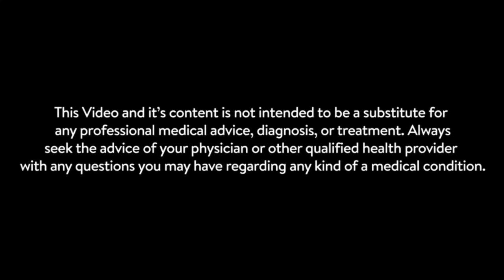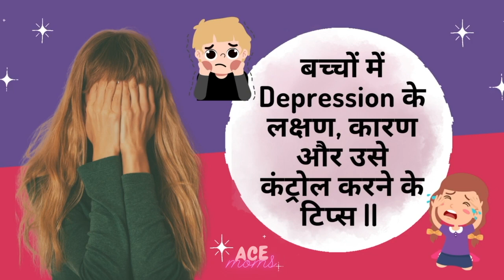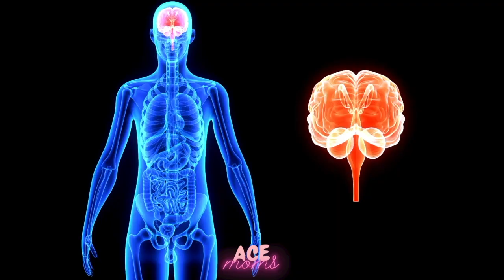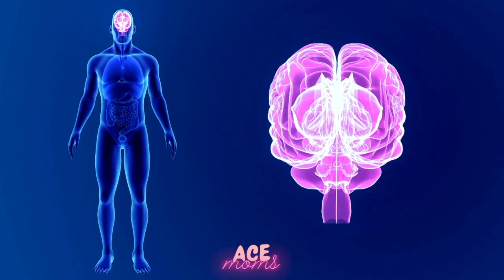BACCHON MEIN DEPRESSION KE LAKSHAN, KAARAN AUR UNKE UPAAY || Understand Your Child Better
Hi Ace Women🙋🏻‍♀️

If you'd like to see more videos like BACCHON MEIN DEPRESSION KE LAKSHAN, KAARAN AUR UNKE UPAAY || Understand Your Child Better || then please subscribe and don't forget to click on the bell button so that you can get the notification of the video whenever it is published.

Title:- BACCHON MEIN DEPRESSION KE LAKSHAN, KAARAN AUR UNKE UPAAY || Understand Your Child Better ||

We will come back soon with our next informative & helpful video for you.

❤ Recommended Kitchen Products ❤
Mixer & Grinder
Hand Blender
Clay Pot Combo
Clay Tea Set
Clay Thali Set
Clay Cooker
Clay Water Bottle
Clay Tawa

Hair Shampoo
Face Wash
Body Cream
Night Cream

❤Products I have used for My Baby❤
High Chair
Baby Nail cutter set
Massage Oil
Baby Shampoo
Baby Lotion
Baby Sun Screen
Baby Cream
Mosquito Repellant
Dry Mat 1
Sippy Cup 1
Sippy Cup 2
Diaper 1
Diaper 2
Baby Bag